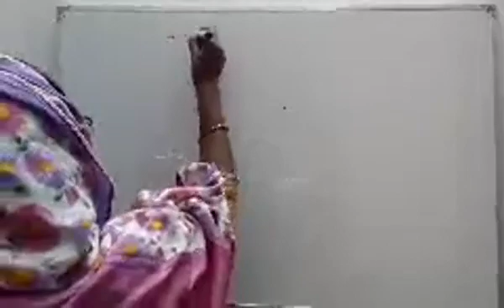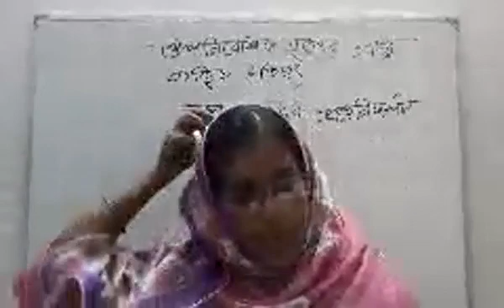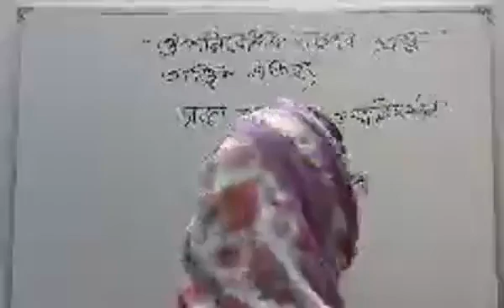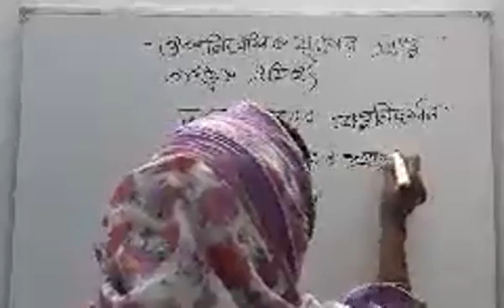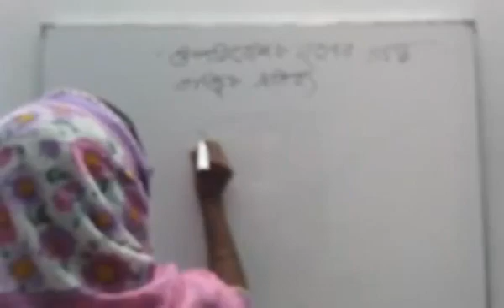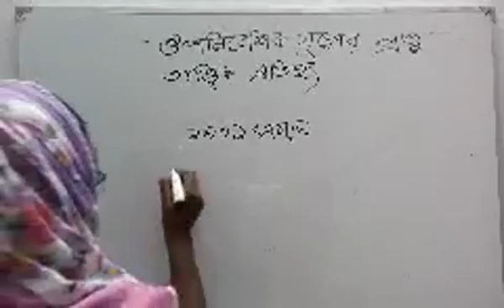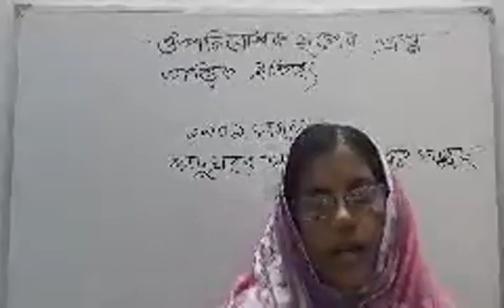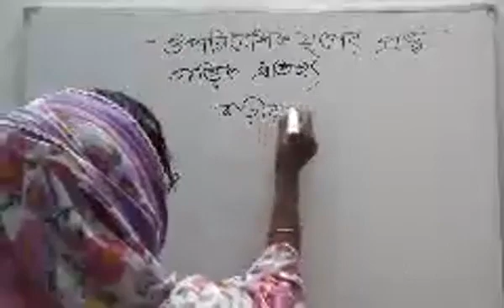12 August 2021